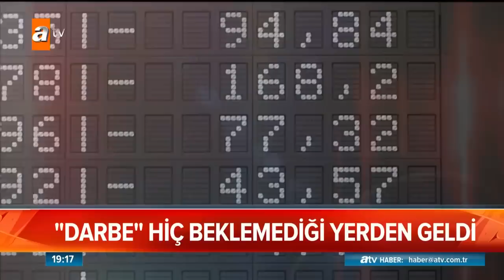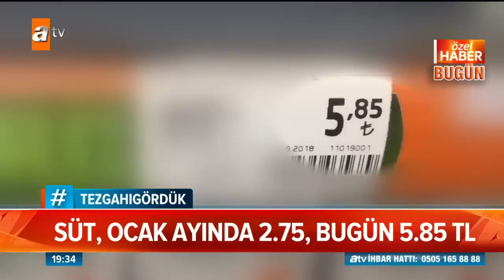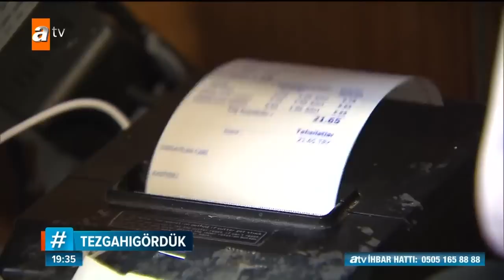Atv Ana Haber | 28 Ocak 2019